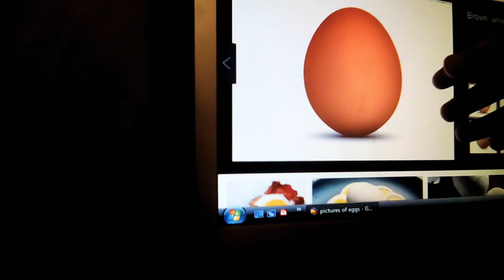Pulling an egg out of a screen!!!